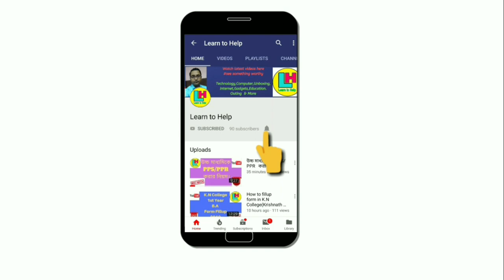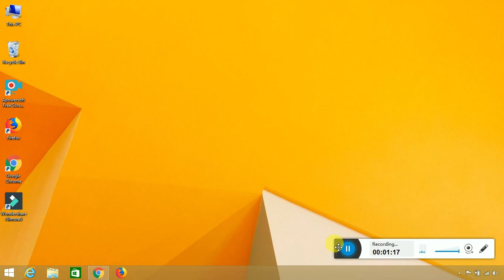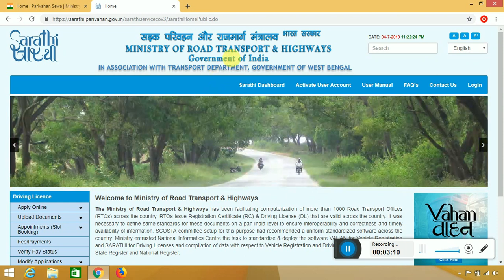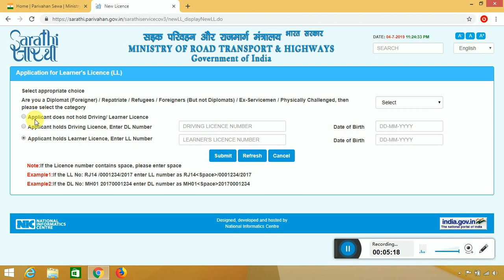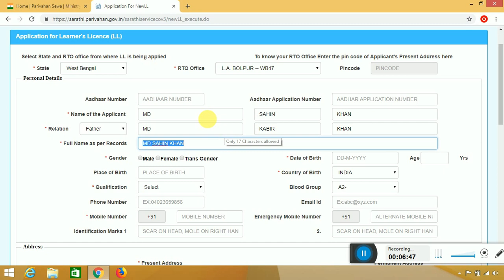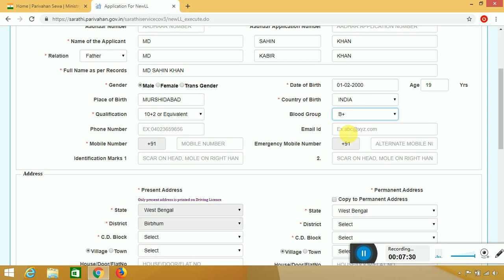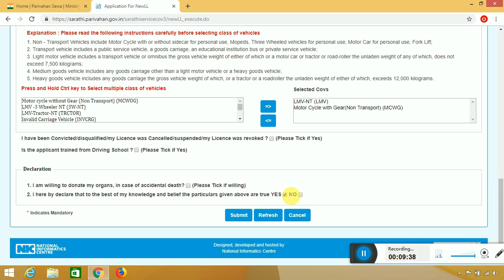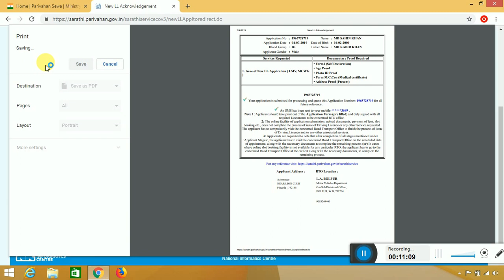How To Apply Driving Licence Online In West Bengal-Bangla।।Driving License।।by Learn to Help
দেখে নিন কিভাবে অনলাইনে ড্রাইভিং লাইসেন্সের আবেদন করবেন.Apply Online For Driving License।। by Learn to Help